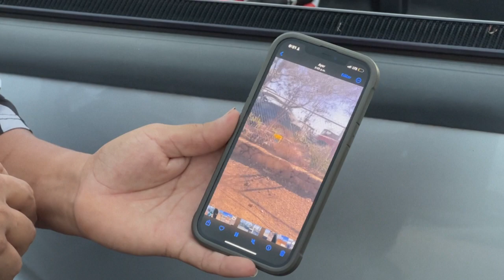'Forte como o inferno', sobreviventes de incêndio no Havaí narram tragédia | AFP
Mais de 50 mortos e 80% da cidade de Lahaina, na costa oeste de Maui, destruídos pelo fogo. Sobreviventes dos incêndios florestais no Havaí narram os momentos de terror que enfrentaram nos últimos dias.